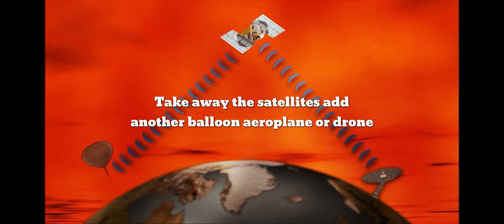Still think satellites in space huh pt 2 One of the best kept secrets of Space science Gold standard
The best kept secrets of space science and a gold Standard !
History of Space balloons
Another documentary showing no need for orbiting satellites